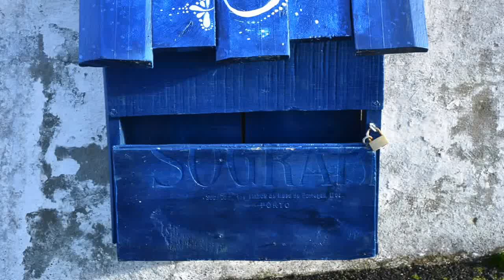"WWOOF"ing Exp - Abbyville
Nos últimos dois meses de estadia na Ilha Terceira, Novembro e Dezembro de 2015, decidi participar em projectos em diversas quintas e quintais de amigos. Com o nome de “WWOOF”ING EXP pois a base desta experiência foram as mesmas da conhecida organização de onde vem o termo WWOOF-World Wide Opportunities on Organic Farms, promover experiências culturais e educacionais baseadas na confiança e troca não-monetária, contribuindo assim para a construção de uma comunidade global sustentável.
Toda esta partilha de trabalho, conhecimento e ideias foi sem sombra de duvidas enriquecedora para a minha pessoa e espero que para os demais intervenientes também.
Este é terceiro photo-video do trabalho desenvolvido na Abbyville, espero em breve lançar o ultimo video e quem sabe um trabalho final com os registos em video.
Grato a todos os presentes.
Bem Hajam